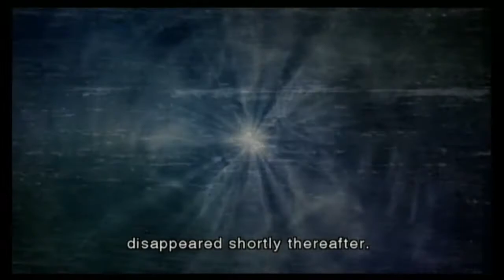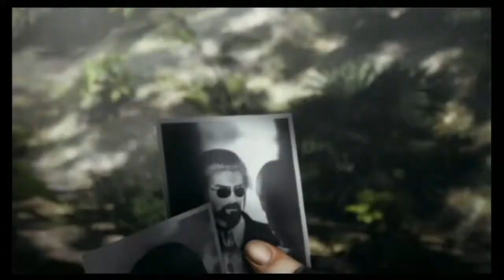Resident Evil The Darkside Chronicles wii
capitura real do wii com placa avermidia C281